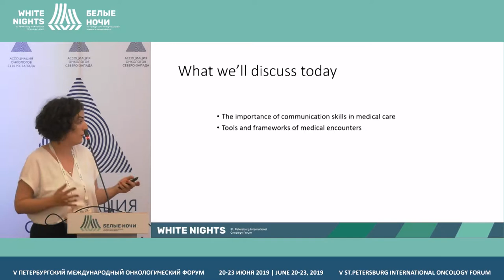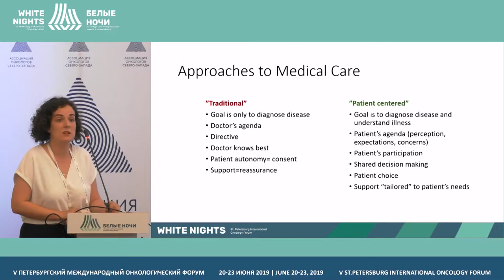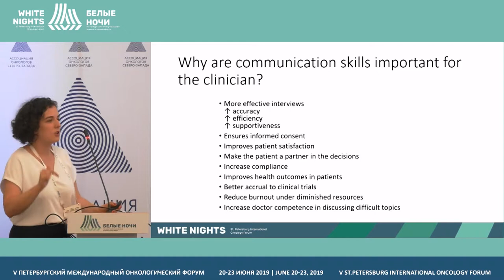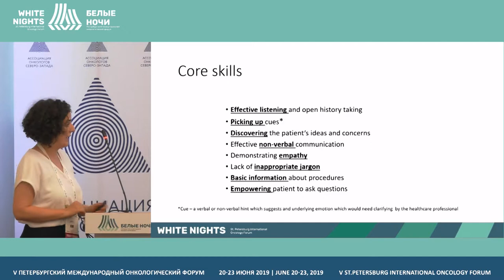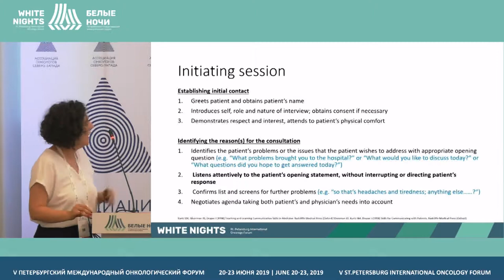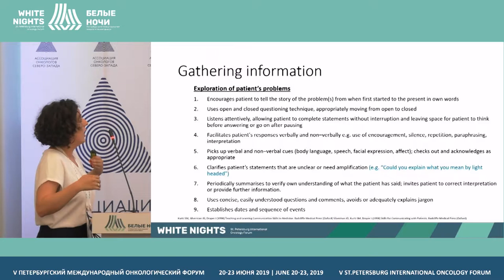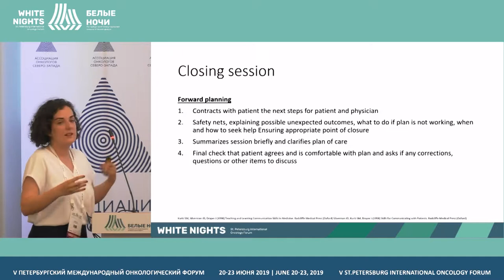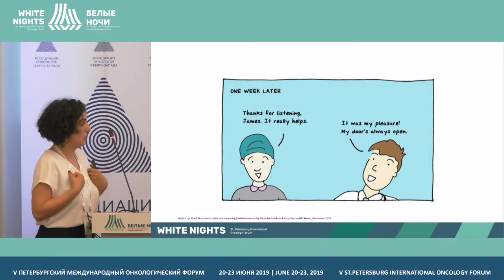Doctor-patient communication (Anastasia Danilova)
Anastasia Danilova, Moscow City Oncology Hospital № 62, Moscow